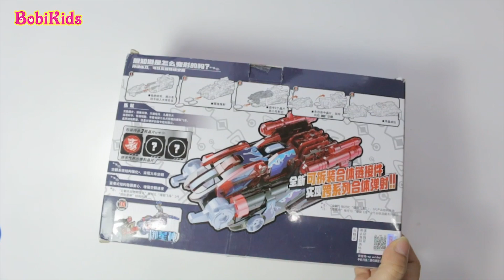Chiến Xa Thần Thú P3 ❤️ Hỏa Ngục Song Bạo ❤️ Bộ 3 Sói Hỏa Ngục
Review Chiến Xa Thần Thú P3 ❤️ Hỏa Ngục Song Bạo ❤️ Bộ 3 Sói Hỏa Ngục
CẢM ƠN CÁC EM ĐÃ ĐÓN XEM chienxathanthu3!!!
Bobi Bobikids Love You!!!